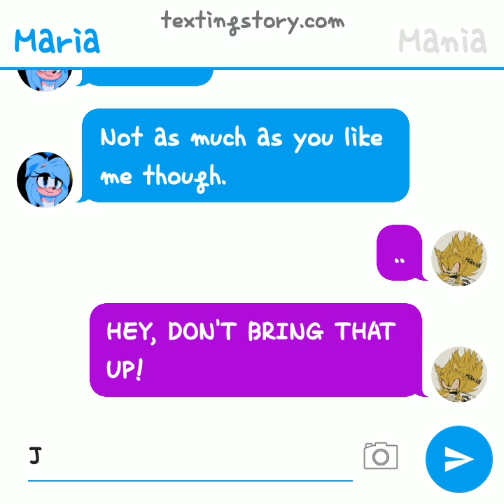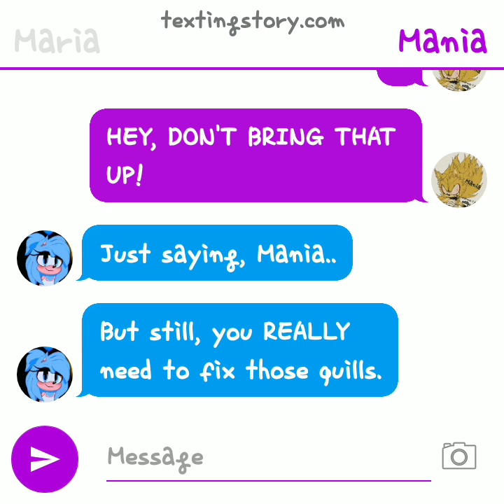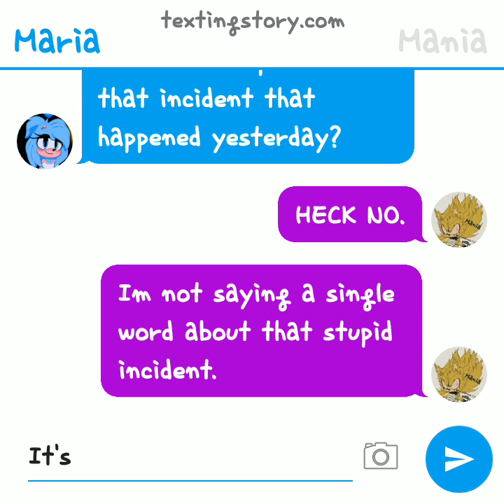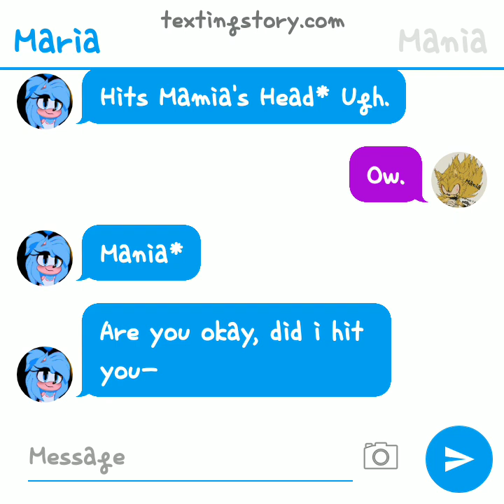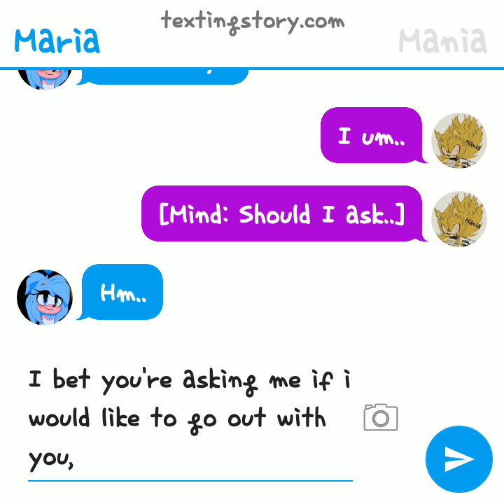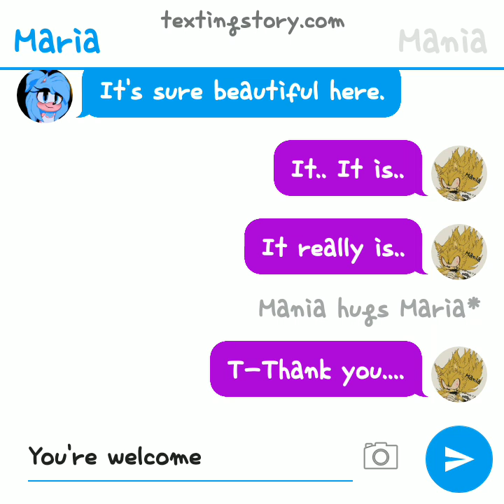When Love Takes You Away With Your Lover